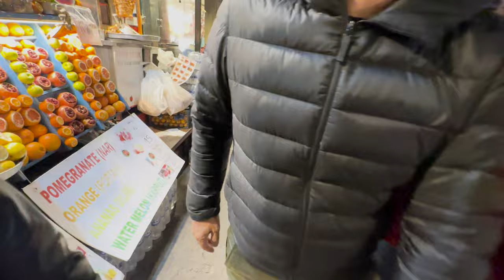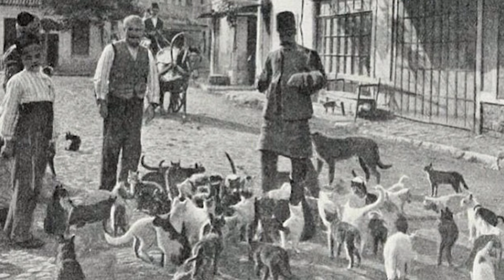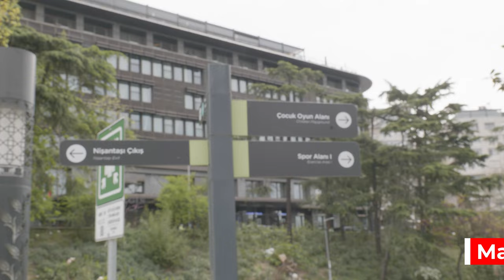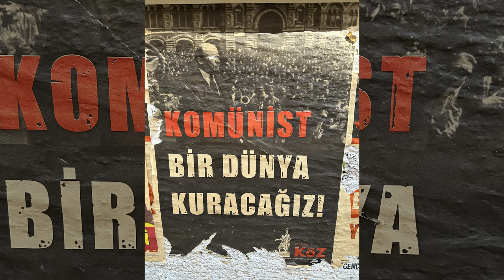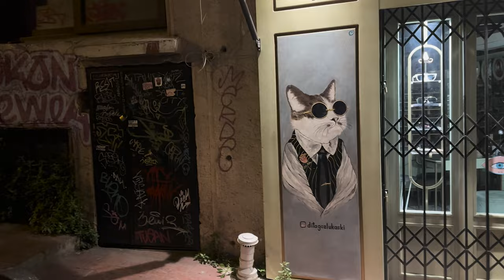Why So Many Cats? Istanbul, The City of Cats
THE CITY OF CATS

When you think of Istanbul, cats are not likely to be the first thing that comes to mind.

This ancient city is famous for so much, but it’s cats??

I remember years ago, my brother Jim told me he loved this place because all of the cats he saw here...

But where did they all come from?

Perhaps the one thing that shaped this city, more than any other influence was Islam…